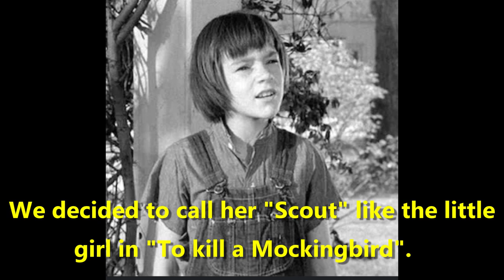The World of Yvar Malinois gets Playmate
Yvar is now 1 year and seven months. It's time for him to meet his new friend Scout.